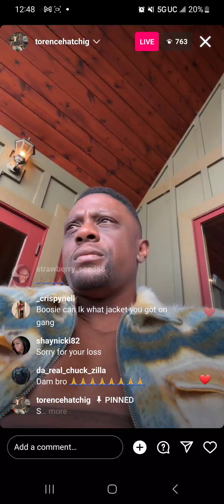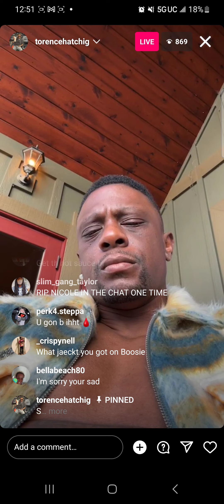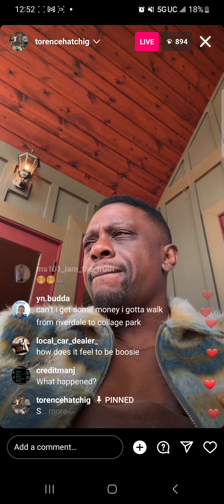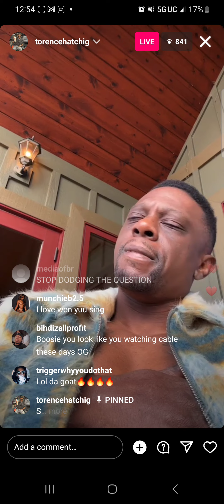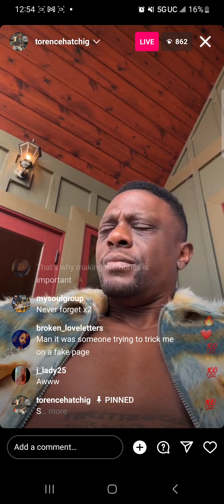💥BOOSIE BADAZZ IG LIVE IN HIS FEELINGS ABOUT A FRIEND HE LOSS🙏🏾youtube